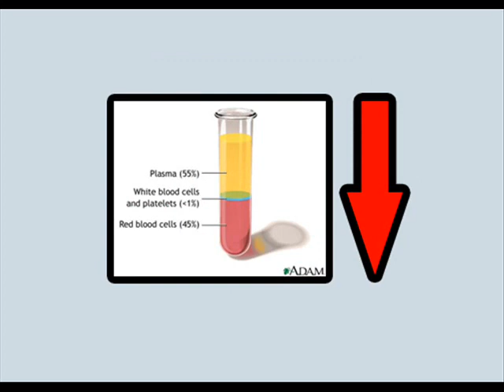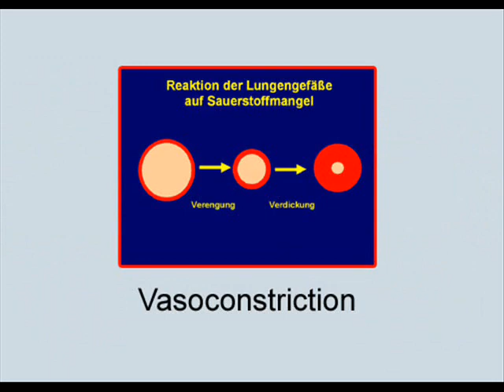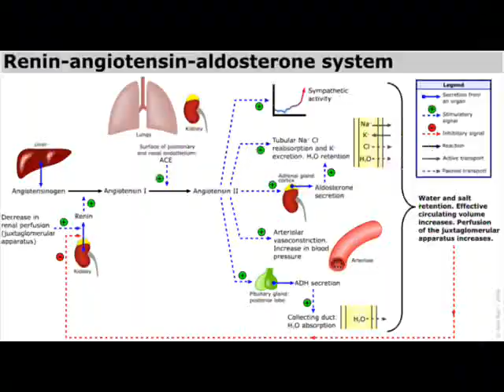The Pathway: Renin, Angiotensin & Aldosterone (2007)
As two Biology/Health Majors destined to a future in the medical practices, my college buddy and I wrote a song to remember the Renin-Angiotensin-Aldosterone Pathway.  This music video was an afterthought used to showcase the song.  Enjoy.

LYRICS:

Chorus:

Renin
Angiotensin
Renin
Aldosterone
Renin
Angiotensin
Renin
Aldosterone
Pathway

Verse 1:

Dehydrate
No sodium
And hemorrhage (Oh s**t!)
Decreases blood volume
Decreasing blood pressure
Juxtaglomerular cells
Of the kidneys... Renin

Verse 2:

Angiotensinogen
Increases angiotensin
(through ACE!)
Vasoconstricting arterioles
Pressure

Verse 3:

Adrenal cortex
Increases aldosterone
The kidneys do the rest
Increasing blood volume
pressure